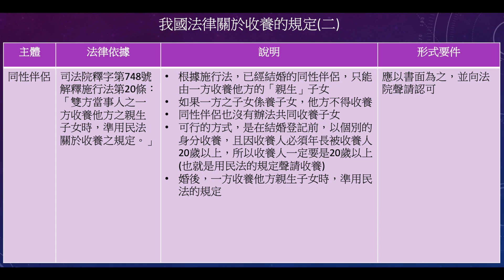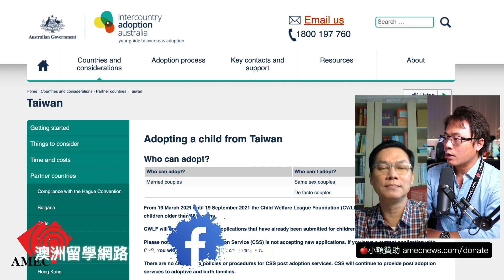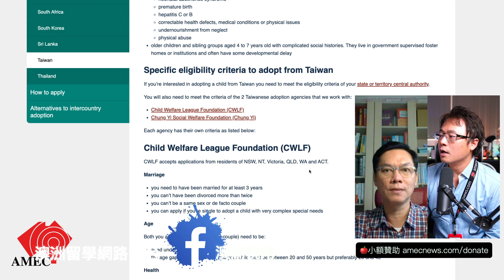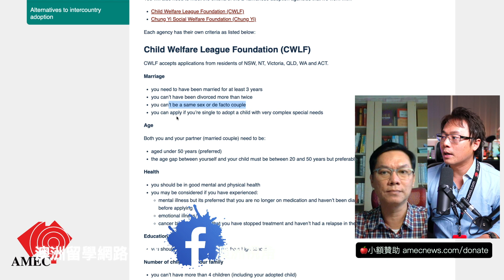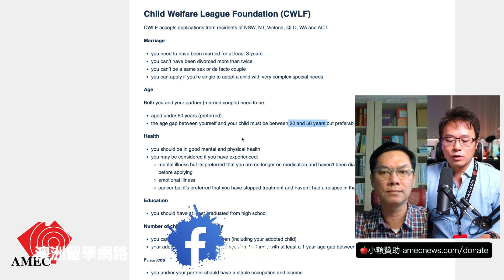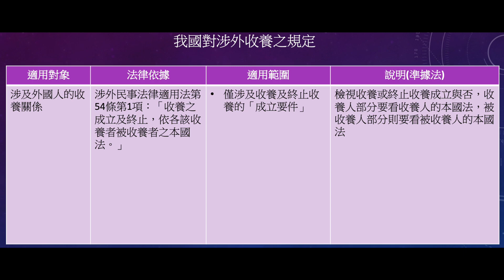跨國收養法律常識｜澳洲收養簽證Adoption Visa，不容易操作喔！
今天法律常識，我們來認識「跨國收養」的相關法規！同時也再次感謝李如龍律師的解說！

🔴【期貨選擇權】投資金融、股票必看 - 獨大線上課程